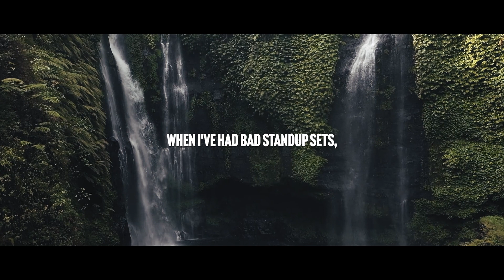JUST SHOW UP - Motivational Speech (Joe Rogan)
🔥 Watch this intense, powerful motivational speech and motivational video featuring Joe Rogan. Joe explains the importance of consistency, and getting up when things get tough. Some of his quotes include "Just Keep Showing Up" or "Pretend You're The Hero In Your Own Movie". Become the best version of yourself. Nothing is impossible. Your mind creates your reality. JUST SHOW UP - Motivational Speech (Joe Rogan)

✂️ Chapters:
00:00 - (Joe Rogan) Take Action Speech
00:20 - (Joe Rogan) Be The Hero Of Your Own Movie Speech
01:37 - (Joe Rogan) We All Started From Nowhere Speech
02:07 - (Joe Rogan) You Only Have So Much Time In The Day Speech
02:39 - (Joe Rogan) Just Keep Showing Up Speech
03:22 - (Joe Rogan) The Importance Of Failure Speech

🎤 Speakers:
Joe Rogan

🎬 Clips Used From:
Various Stock Footage Websites

All music used in this video is licenced through various stock music services.

By Menace Motivation